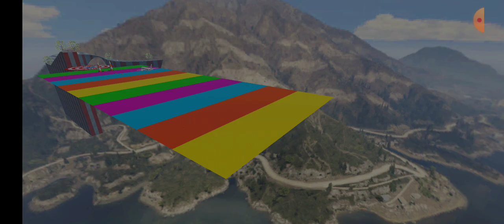Impossible Car Stunts Driving - Sport Car Racing Simulator 2024 - Android Gameplay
car game
game
games
gaming
beamng
android games
best android games
mobile games
car
cars
beamng drive
edroidgameplaystv
android game
kar game
king games
android
funny
car parking
parking game
cars vs
best mobile games
parking
grid legends
simulator game
car parking games
video game
beamng mods
funny moments
simulation
lamborghini
android
mobile simulator games
trending car game
freeway
crashes overtakes
parking master
kar wala
gadi game
object
best mod
modified car parking
car simulator 3d
bridge
car parking 3d
2023
car traffic
simulator
crashes traffic
mobile game
crash traffic
traffic
teardown
mod high
gameplay android
jota drive
crashing cars
crashing
best beamng mods
viral shorts
trending shorts
cars vs teardown
beamng drive mods
graphics
porsche
gadi wala game
crash funny
beamng crashes
racing games
beamng crash
tesla
tesla cybertruck
satisfyng car
car games 3d
satisfying
bus games
vs
extreme car driving simulator funny moments
ultra
crash
reshade
open world games
glitches
dr. driving 2
dr driving expert
viral
dr driving fastest car
4k
beamgn
drivebeamng
realistic
dr driving best gameplay
long cars gameplay
long cars video game
driving game
dr driving gameplay
long cars vs u turns
dr driving 2
dr. driving
dr driving game
dr driving
long cars vs potholes
long cars vs stairs
cars movie
cars 2
cars toy
new car
long cars vs teardown
multiplayer
new update
long cars vs
yt shorts
mod
impossible car parking simulator: suv parking 3d - car game android gameplay
pa5
gaming videos
online games
short feed
free games
country car jump test
country car jump challenge
car jump challenge
car jump test
which country is win 🤔 indian bike driving 3d
fortnite
indian bike driving 3d plugin app new update
extreme car driving simulator crash
extreme car game
new car update
extreme car driving funny moments
extreme driving
extreme car driving simulator 2
top speed
car game youtube
mater
jeff gorvette
crazy nas
dr driving car games
games to play android
drive games
funny gameplay
games to play
tricks
games android
car games to play
android car games
shorts viral
popular shorts
lightning mcqueen toy
lightning mcqueen cartoon
lightning mcqueen gta 5
lightning mcqueen in extreme car driving simulator
youtube shorts
nafees gamer
optimus prime multiple transformation robot
jet robot car transformation
robot simulator
jet robot
robot
robot games
suv car
car game android gameplay
3d driving class simulator
robot car games
robot game
police van
2024
3d
mercedes
robot car
new police van hyundai staria in parking building
new police van driver
auto repair shop
3d driving class new police car
gas station
3d class driving
3d driving class police van
3d driving class hyundai staria
3d driving class new car 2024
3d driving class new car
3d driving class game
jet robot car transformation 2023 android
fhd
android / ios